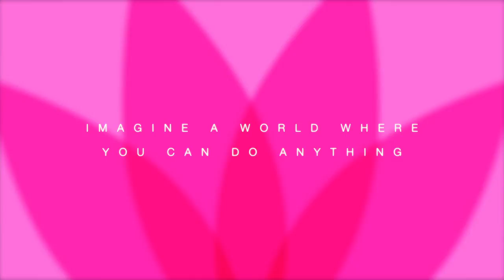YOU CAN DO ANYTHING...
At Shulamith High School for Girls, we believe in endless opportunities...